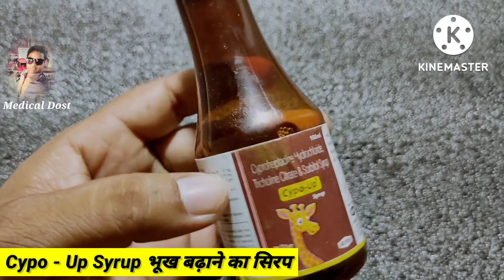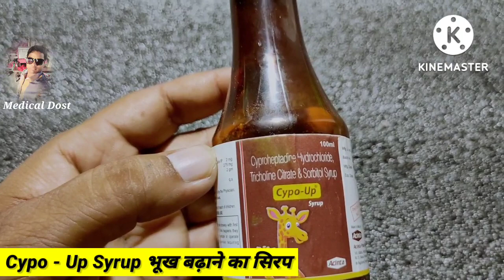देख लो कोई नही बतायेगा , भूख बढ़ाने का सबसे अच्छा सिरप / Cypo UP Syrup Use and Dose , Side effects